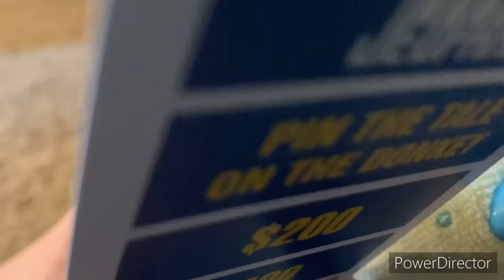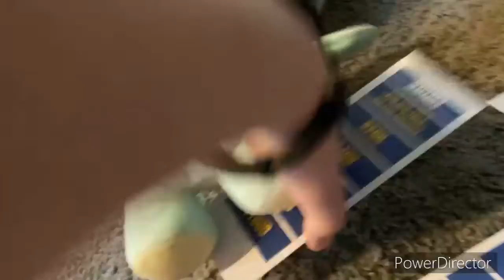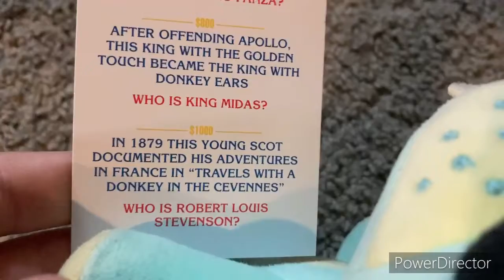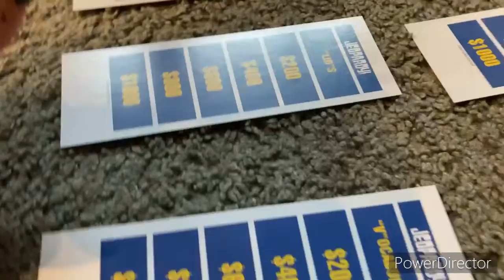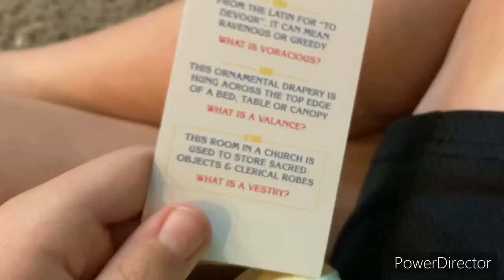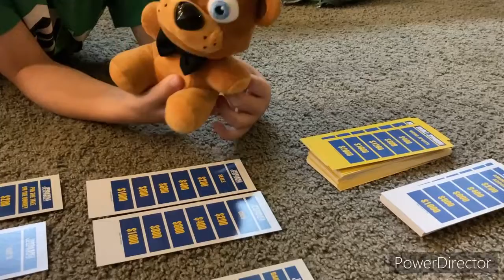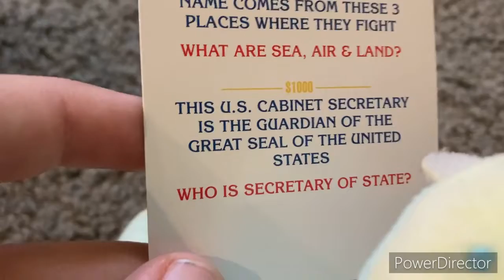Jeopardy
the final plushies are bored so they decide to play their jeopardy card game!

wanting to get one of the plushies I use?
and those are just a few of my plushies!
thanks to funko for making these beautiful plushies
I got a lot of my plushies at GameStop so thanks to them too